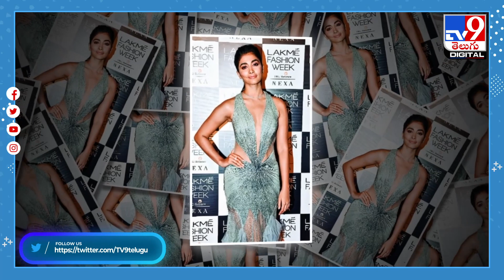తమిళ్ స్టార్ హీరోలను మడతెట్టేసిన బుట్టబొమ్మ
Credit: NewsUpdate |Sateesh/Producer